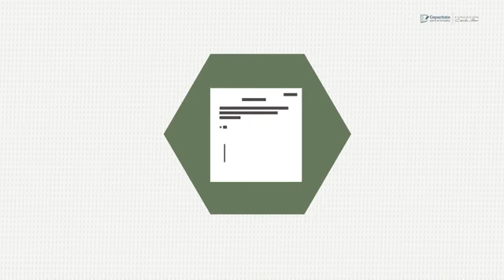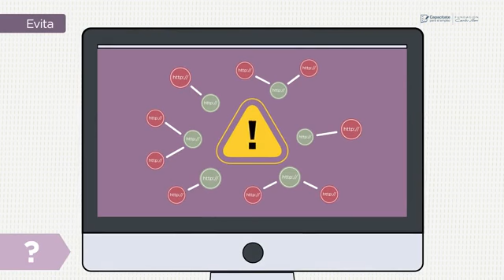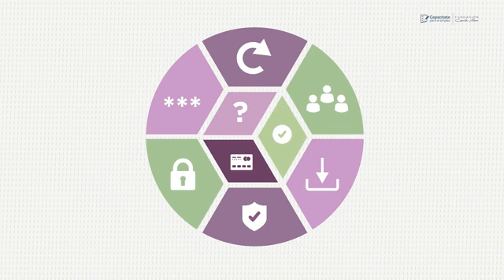36. Prevención de Riesgos Informáticos - Curso Auxiliar Contable - CPEE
No soy poseedor del Curso. Todos los derechos quedan reservados a Capacitate para el Empleo, fundación de Carlos Slim.